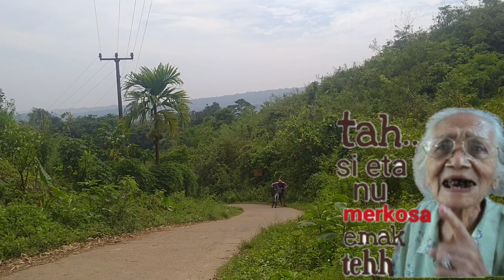Gowes Curug Cioray Jonggol Bogor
Curug Cioray adalah Curug yg berada di sekitaran destinasi wisata yg tidak terlalu jauh dari destinasi mata air Sodong, akan tetapi trek untuk para pesepeda yg tidak terlalu mudah untuk dilalui para pesepeda membuat destinasi Curug cioray sangat membutuhkan tenaga serta perjuangan yg sangat teramat menguras salah satunya trek makadam & tanah, kali ini kami hanya bisa meliput trek menuju curug cioray next saya akan liput sekitaran Curug Cioray serta alam sekitar yg indah bila kita mendapatkan view yg terbilang keren tunggu next upload saya!